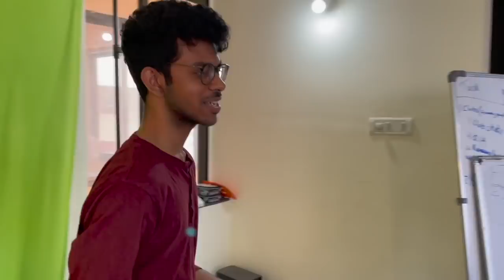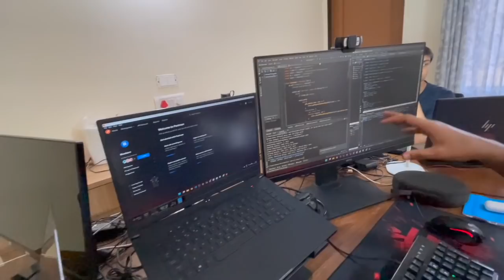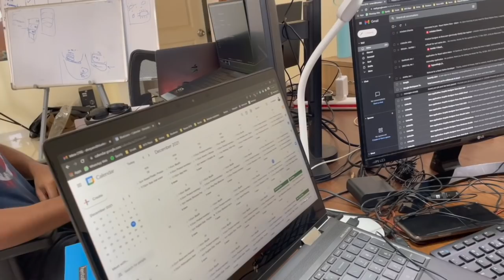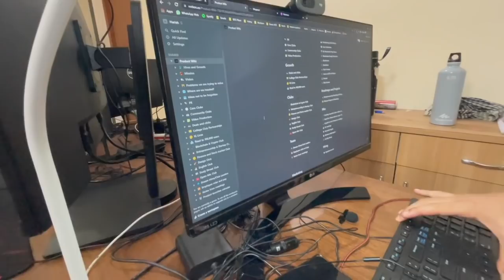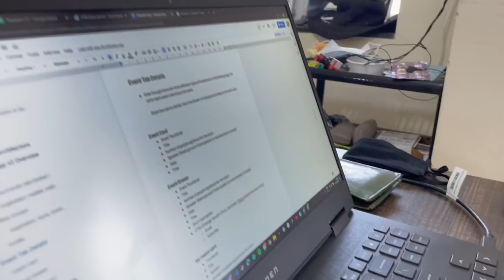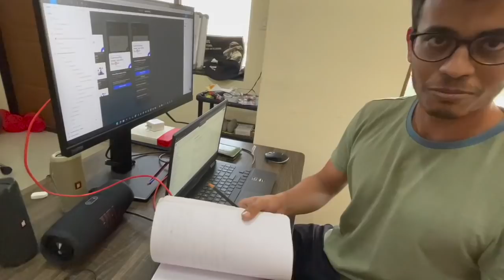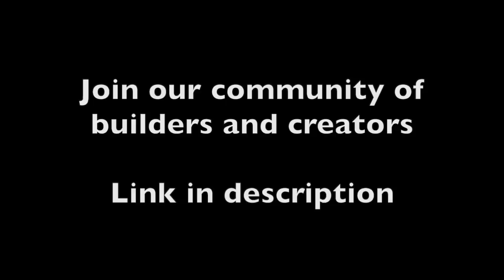Our Startup Setup Tour in Goa | BlueLearn Vlogs | Season 2 Ep 1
What we do? We build productive learning communities for people

Store to buy your own setup

Hey! I am Harish, Sophomore at 📍 BITS Pilani, Goa 🏫 pursuing Electrical Engineering 🔌. I like startups📈 and making YT videos. I'm desperate for Instagram followers and crave for likes. 💻.

In today's video, we'll be showing you guys how our office setup looks like at our startup BlueLearn. We work out of Goa and use a lot of different laptops, monitors, keyboards to get work done!